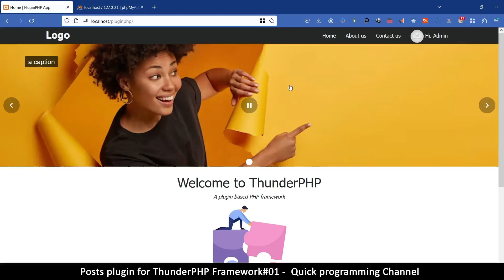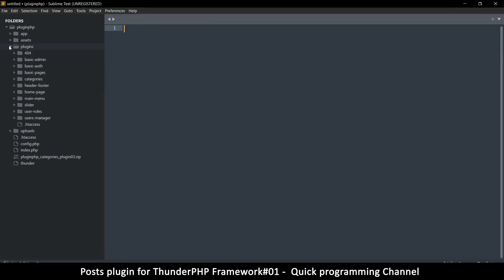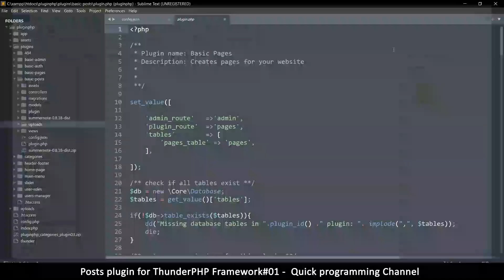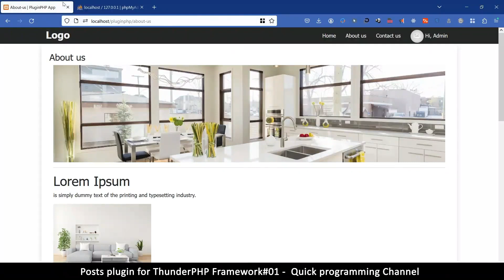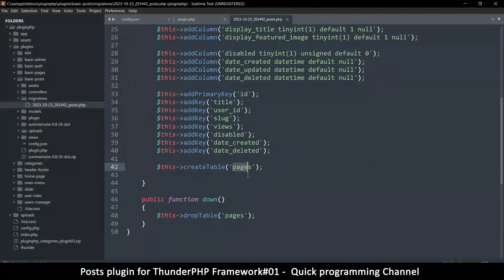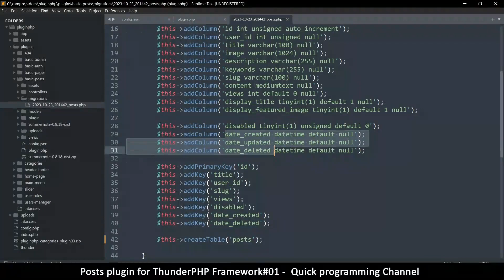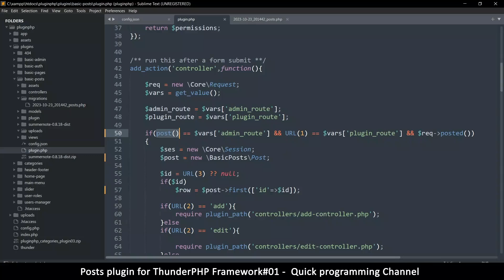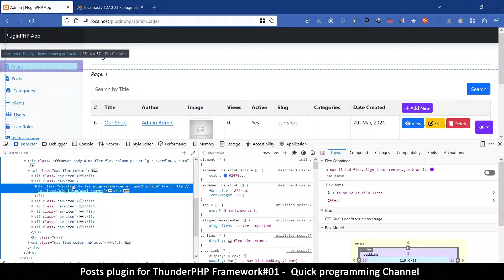Posts plugin for thunderPHP Framework #01 | Plugin creation | Quick programming tutorial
In this tutorial we create a plugin for the PHP MVC Framework we created earlier that uses plugins to help you start new projects faster instead of having to start from scratch on every project. It combines the advantages of wordpress and light frameworks like codeigniter, creating an MVC Framework that uses plugins.